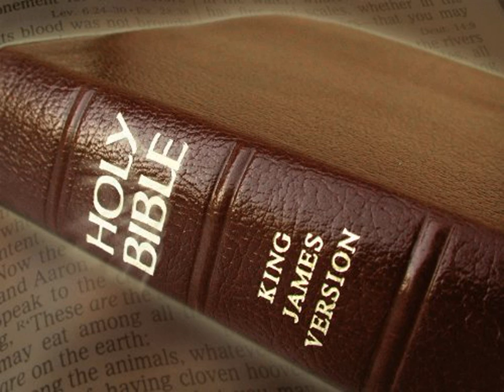King James Version Bible Audiobook Book of II Chronicles Chapter 31